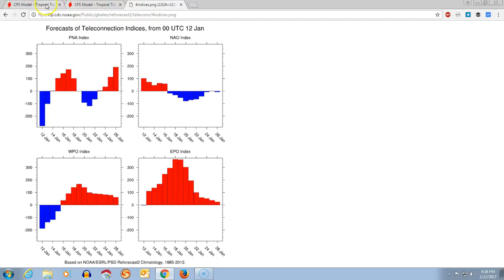Down but not out! ilsnow storm center 1/12/17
Meteorologist Darrin Harr @ ilsnow.com says winter may enjoy a big revival late-January into February. It ain't over yet!